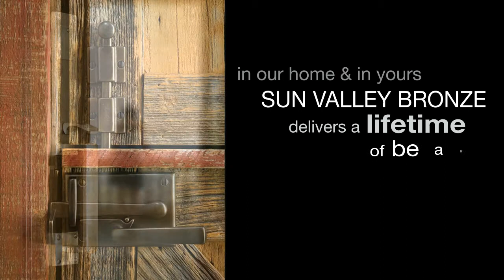Experience Sun Valley Bronze Web Commercial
In 2010, Gary Wilson produced this video for Sun Valley Bronze through his freelance company - Infininaut, LLC.